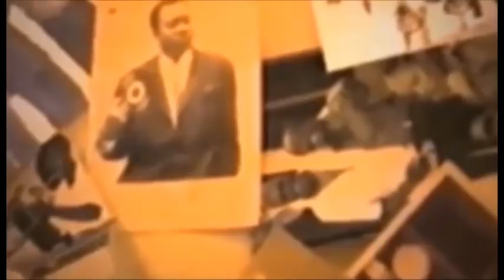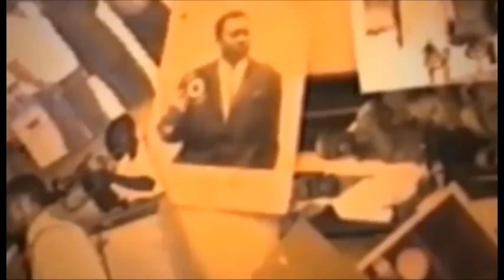CHARLY BALAKA A DIMINUE WERRA SON NA PLATEAU BOYOKA MAKAMBU ABIMISI NA SOMO